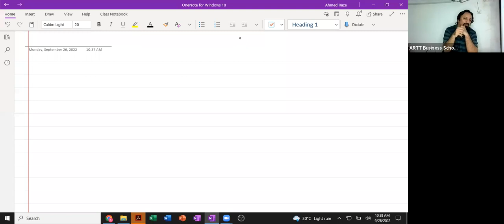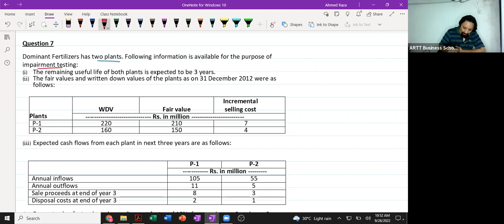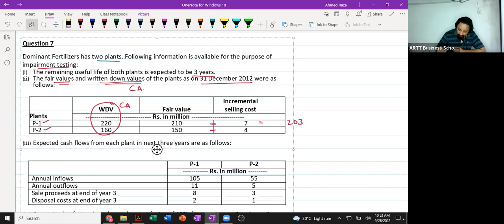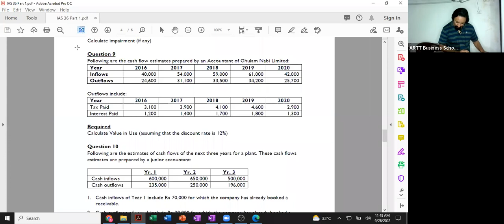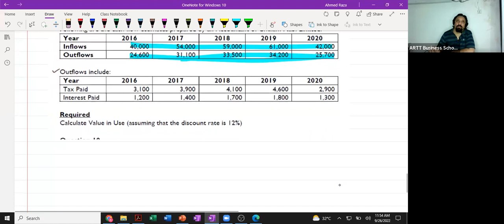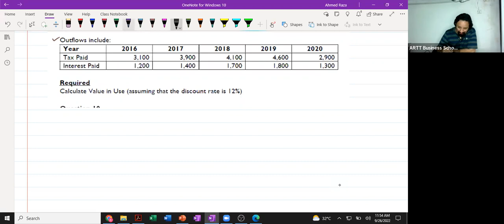3rd Class Of CAF 1 (FAR-I) by Sir Ahmed Raza Mir (March-23 Attempt)